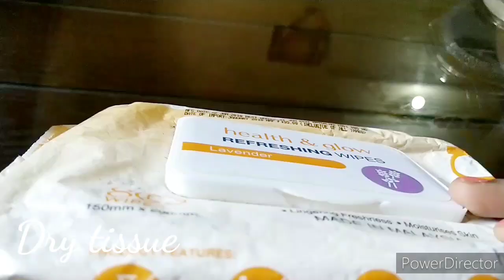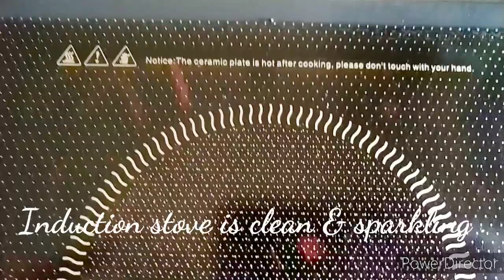Faber India | Clean Faber Induction Stove|How To Clean Induction Stove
Clean Induction Stove |Faber Induction Stove|How To Clean Induction Stove|How To Clean Induction Top

hello folks. hope u doing good.

this video is on cleaning induction stove .  now in urban cities induction  stove is used and it's essential to Clean the stove. I have shown how to clean induction stove with help of baking soda , vinegar and lemon juice . it's one of the very simple and easy technic to Clean the stove .

Please note : clean the induction  stove gently . do not be harsh while cleaning the induction stove .  avoid pouring water if not needed .

in video I have use white vinegar, baking soda , lemon juice , dry tissue , wet tissue and toothbrush.

Video shot by my husband Manish Pathak.
Video edited, scripted by Vibha Pathak .
Video edited on Power director mobile app.

Mani and Vibha.